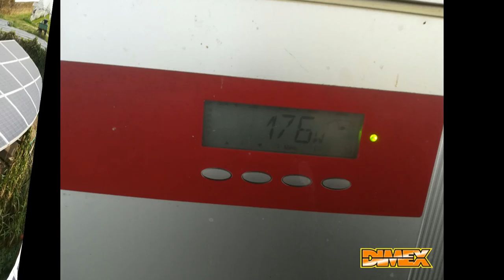Impianto fotovoltaico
Manutenzione impianto fotovoltaico